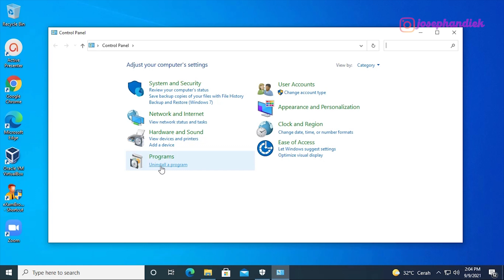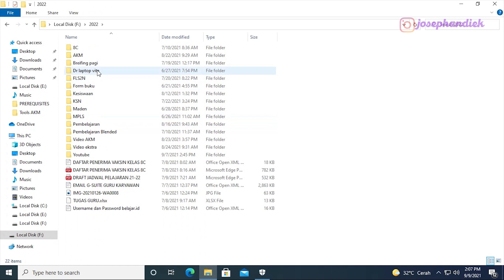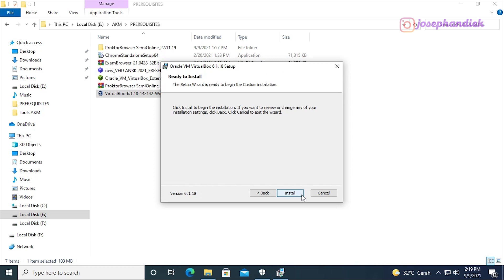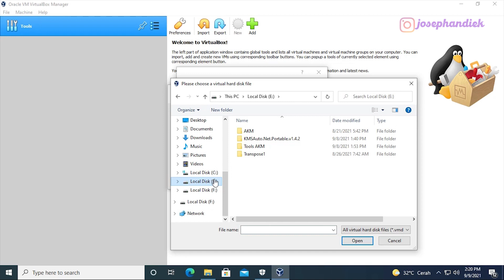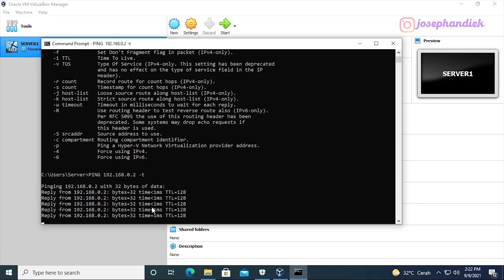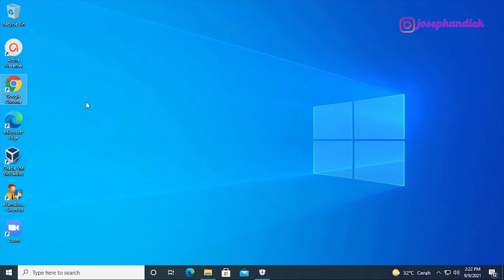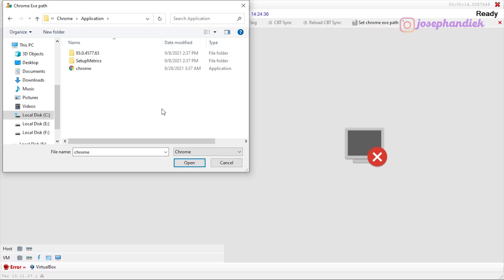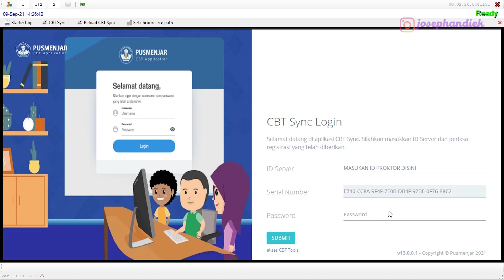Menghapus VHD Error dan Ganti VHD Fresh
Jika VHD error/rusak segera hapus sampe bersih lalu pasang atau instal dengan instal yang VHD fresh